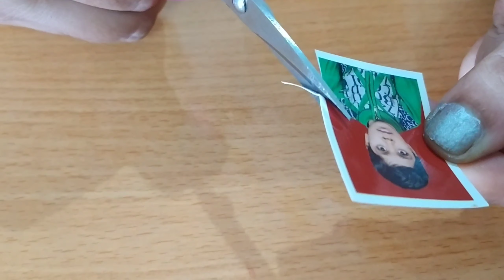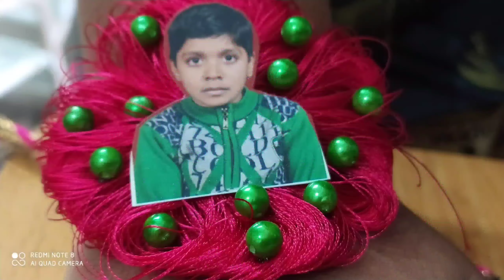How to make Photo frame Rakhi in very simple and easy way. By jhina creation.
Hello friends,
In today's video you will know how to make a photo frame Rakhi in home. I hope you will enjoy the video.